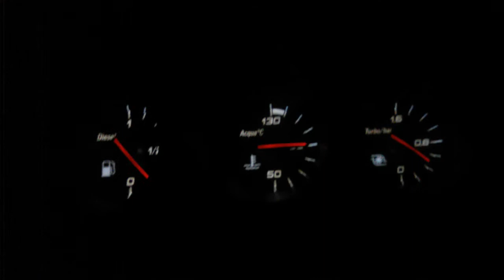turbo 5 82